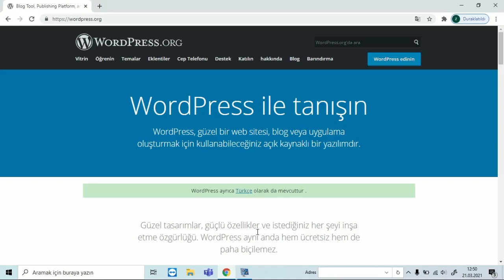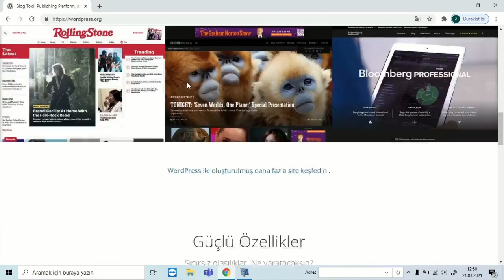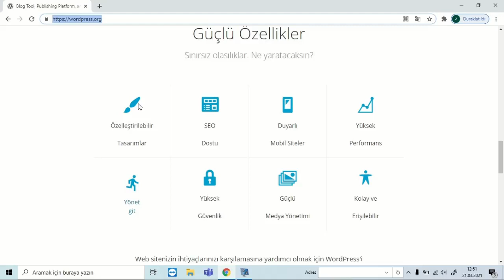Wordpress nedir? Wordpress ile neler yapılır?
Hazırlayan: Zeynep Bahçebaşı